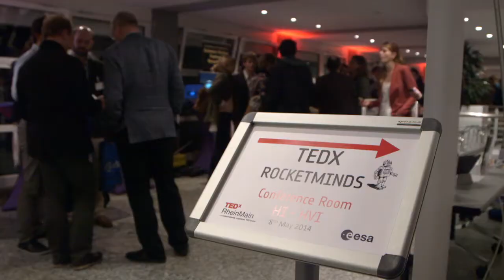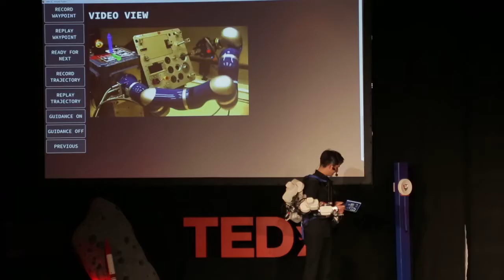TEDxRheinMain "Rocketminds" Making Of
If we could tell the story of ‪#‎Rocketminds‬ in words, we wouldn't need to lug around a camera.